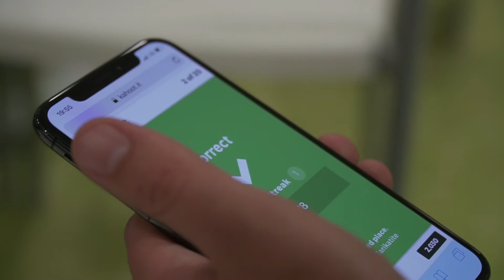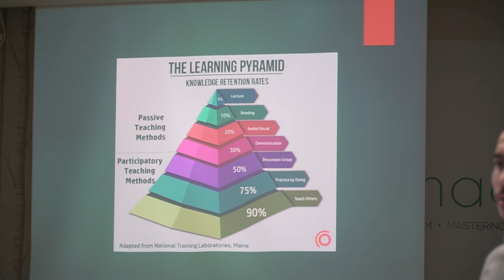Book discussion club Plovdiv - Part 1 - Limacon Center /23.04-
Книгите откриват пред нас възможността всеки сам да намери измеренията на своето собствено, уникално щастие, базирано на познанието за самия себе си и заобикалящия го свят. Когато споделяме, коментираме и обменяме впечатления за прочетеното с други хора, знанията и възприятията, които получаваме се увеличават многократно, както и насладата от споделянето на общи интереси. Сигурни сме, че много от вас споделят същото мнение като точно това е и причината да инициираме нещо подобно.